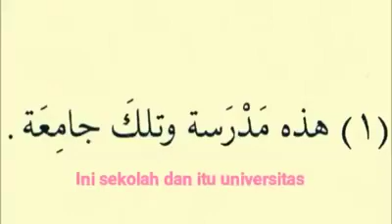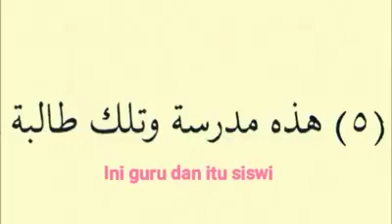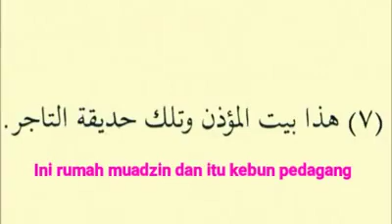Kata Tunjuk Dekat dan Jauh Dalam Bahasa Arab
Kata tunjuk dekat dan jauh dalam bhs arab

Kata tunjuk dekat :
هذا : ini (untuk mudzakkar : laki²)
هذه : ini (untuk muannats : perempuan )

Kata tunjuk jauh :
ذلك : itu (untuk mudzakkar : laki²)
تلك : itu (untuk muannats : perempuan)

Diterjemahkann oleh ustadz kita andrie novis hafidzahullahu ta'ala